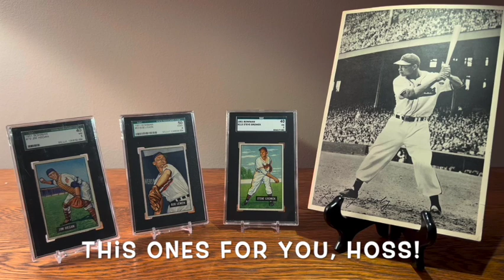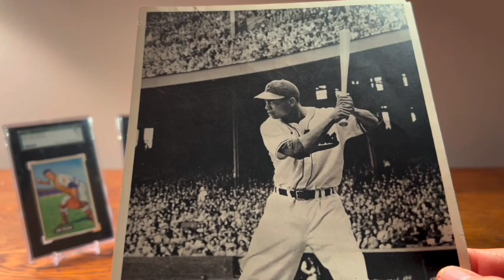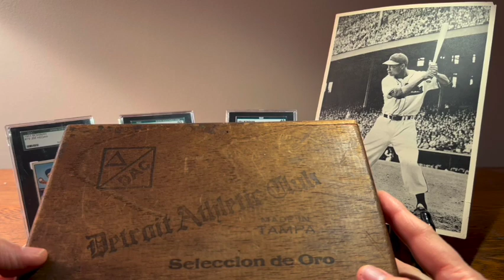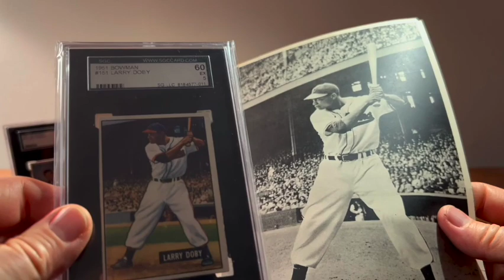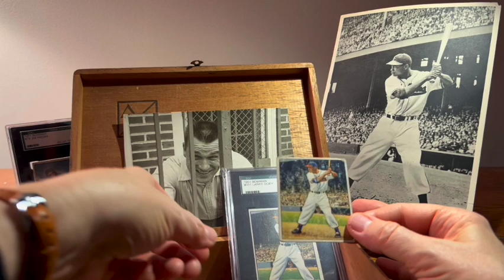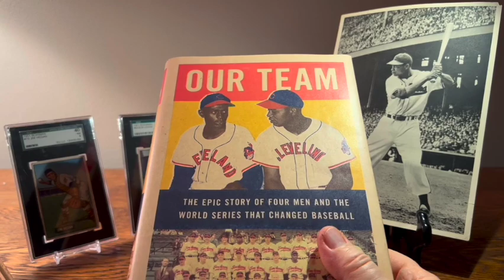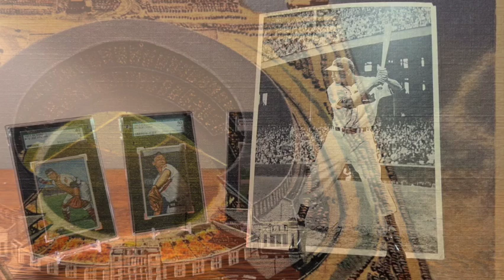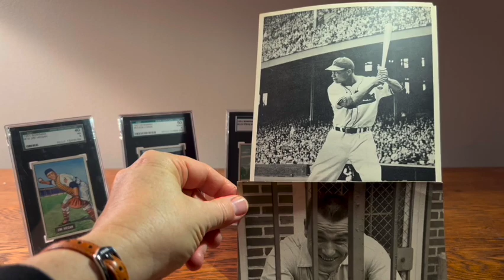Larry Doby: Icon of Municipal Stadium 1080WebShareName